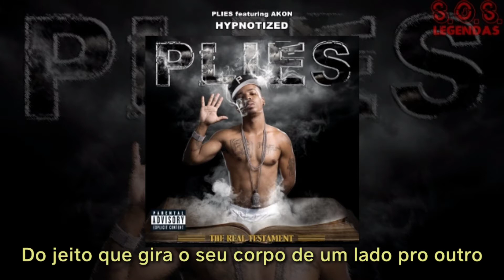Plies - Hypnotized (feat. Akon) (Legendado)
Artista: Plies featuring Akon.
Título: Hypnotized.
Produzido por: Akon.
Faixa: 14
Álbum: The Real Testament.
Ano: 2007
Gravadora: Big Gates / Slip-N-Slide / Atlantic.